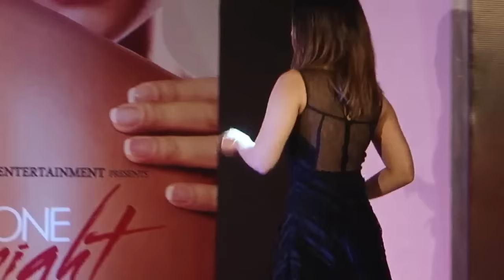One Night Stand TRAILER LAUNCH | Sunny Leone, Tanuj Virwani | David Dhawan & Others Support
After releasing the teaser of Sunny Leone and Tanuj Virwani starrer '"One Night Stand", the makers have now released its trailer. Watch the launch event here.